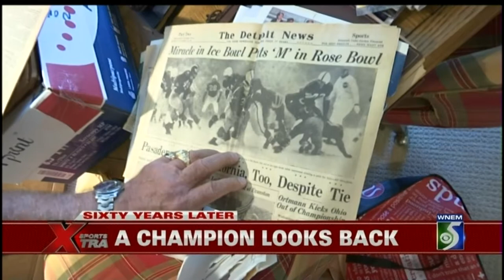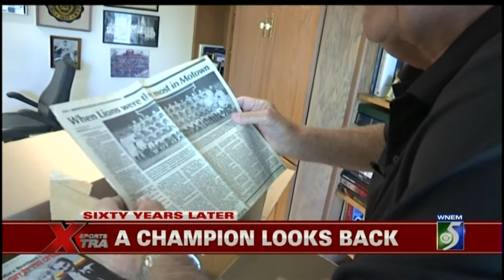60 Years Later - A Detroit Lions legend looks back on 1957 NFL Championship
Roger Zatkoff is one of only 9 surviving members of the 1957 Detroit Lions NFL Championship winning team. For November sweeps, I filed this report on the former Lions & Packers linebacker, who also is a member of the University of Michigan Athletic Hall of Honor.